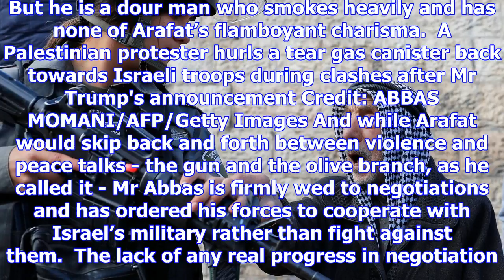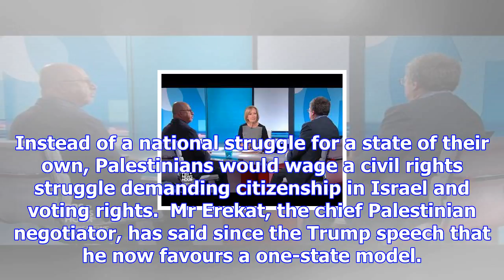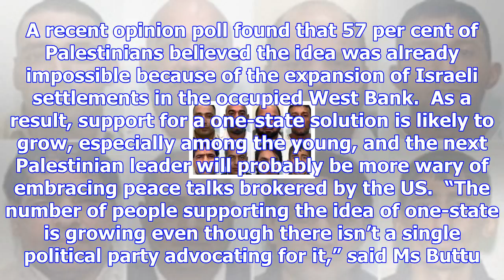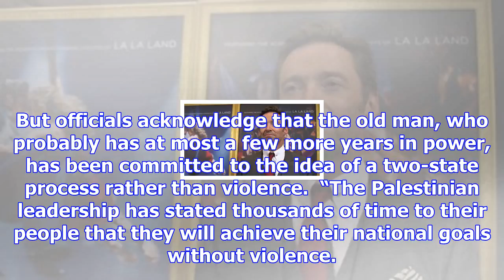Trump's decision on jerusalem shatters the palestinian old guard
Palestinian President Mahmoud Abbas has clung to a position of non-violence and negotiations but was...